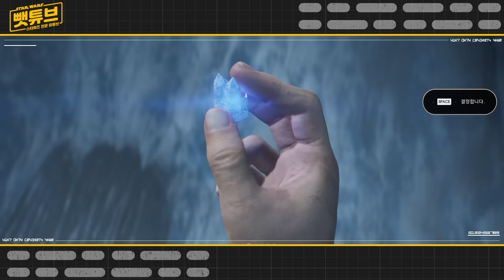광선검 색에도 의미가 있다? - | 스타워즈